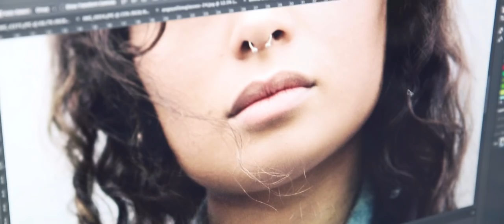Jess Cochrane – Ironlak Studio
Sydney based visual artist Jess Cochrane made a mess inside the Ironlak Studio in Brisbane, Australia.

The work of Jess Cochrane is well outside of the typical for Ironlak – her message is distinctive, unapologetic, and seeks to highlight the problems caused by an industry that force feeds the masses with perfection. “We're constantly bombarded with imagery; advertising and we're conditioned to think and feel a certain way“, says Jess – attempting to place the viewer of her work into an introspective bind and posing the question: “Is it really ugly? or is it beautiful because you've pushed it?”.

We got to know Jess over a few short days spent in the Ironlak Studio, and visited one of her large scale works hanging at the Brisbane Powerhouse.

“Make a mess, mess is good” -Jess Cochrane.